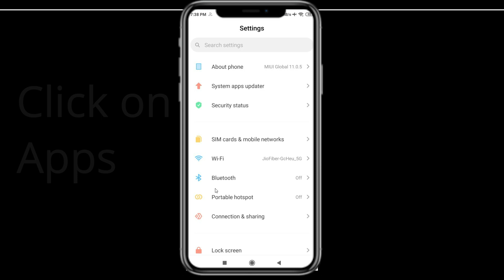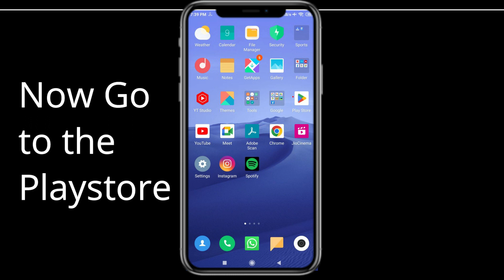Fix Wise App Keeps Stopping | Wise App Crash Issue | PSA 24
In this video you will learn How To Fix Wise App Keeps Stopping | Wise App Crash Issue in Android & iOS  . If you are facing same problem in your android mobile phone then it will help you to get rid of this issue.
So, let's Fix Wise App Crash Issue.